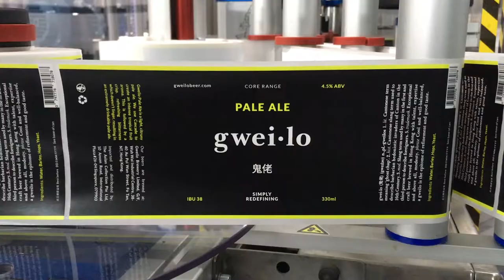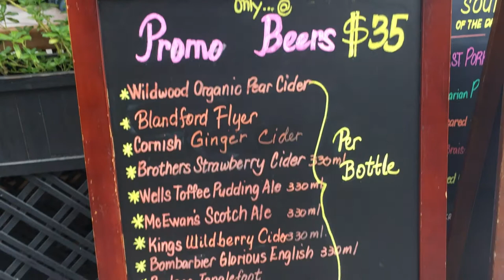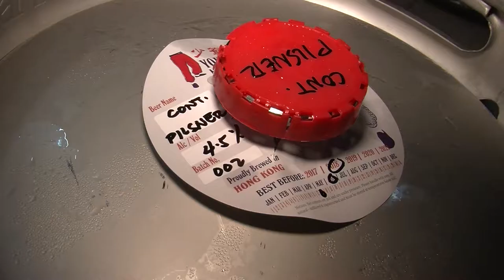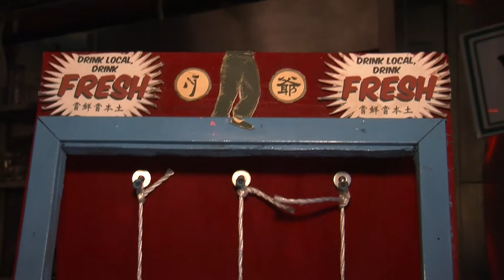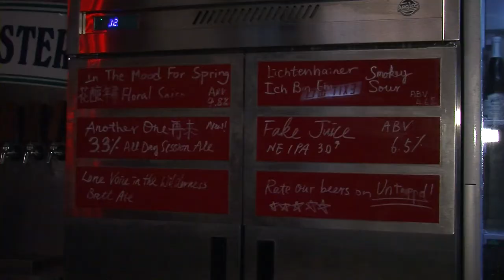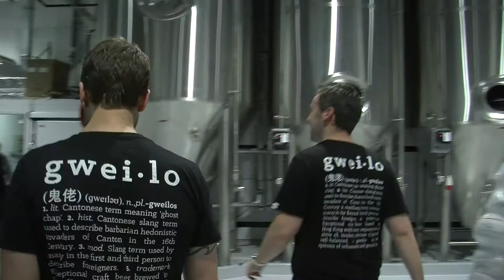The Orient EP2 - Hong Kong Beer [Full episode]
Guests:
Ian Jebbitt, co-founder of Gweilo beer
Rohit Dugar, founder of Young Master Brewery

In recent years, Hong Kong's craft beer scene has become more vibrant, and more people have shown an interest in drinking locally brewed beer. In this episode, we visit two of the biggest local brands that pride themselves on brewing in Hong Kong.

The Orient is a four-episode talk show series that features different stories showcasing various aspects of life in Hong Kong. The show is produced for the journalism department at the University of Hong Kong (HKU).